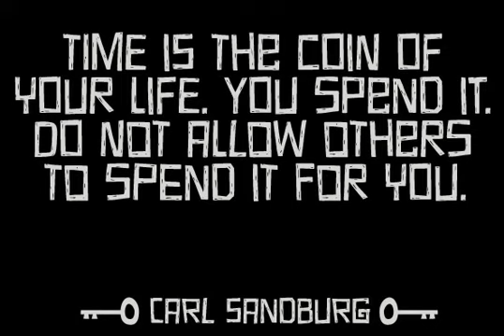Sabotage Font Download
Sabotage is inspired on the iconic Vertigo movie poster by Saul Bass. It is a bold all-caps font that will fit surprisingly well a wide range of eye-catching design projects. Check it out!Sabotage brings two versions for each letter, stored on uppe...